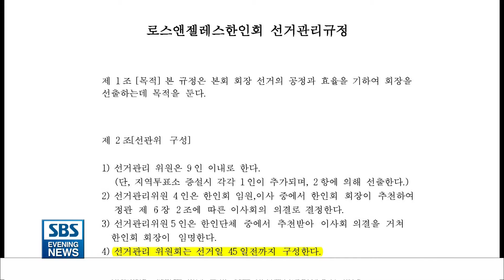[코로나 사태 속에 한인회장 선거 일정도 연기?]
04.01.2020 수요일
코로나19 사태로 LA한인회장 선거 일정도 연기 가능성이 높아졌습니다.